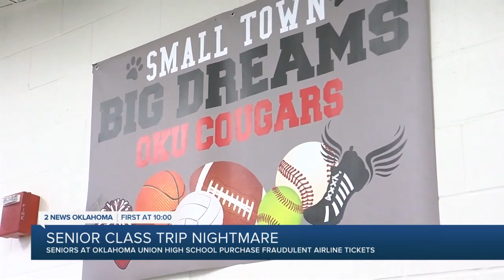Senior Class Trip Nightmare